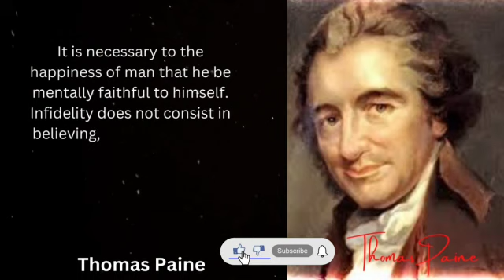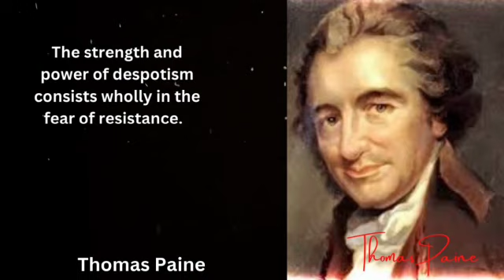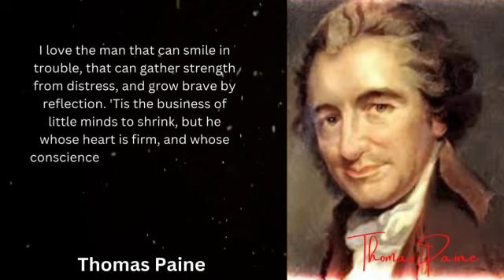Thomas Paine Quotes | Thomas Paine's commons sense and the American crisis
Thomas Paine, (born January 29, 1737, Thetford, Norfolk, England—died June 8, 1809, New York, New York, U.S.), English-American writer and political pamphleteer whose Common Sense pamphlet and Crisis papers were important influences on the American Revolution. Other works that contributed to his reputation as one of the greatest political propagandists in history were Rights of Man, a defense of the French Revolution and of republican principles, and The Age of Reason, an exposition of the place of religion in society.
Life in England and America
Paine was born of a Quaker father and an Anglican mother. His formal education was meagre, just enough to enable him to master reading, writing, and arithmetic. At 13 he began work with his father as a corset maker and then tried various other occupations unsuccessfully, finally becoming an officer of the excise. His duties were to hunt for smugglers and collect the excise taxes on liquor and tobacco. The pay was insufficient to cover living costs, but he used part of his earnings to purchase books and scientific apparatus.

Paine’s life in England was marked by repeated failures. He had two brief marriages. He was unsuccessful or unhappy in every job he tried. He was dismissed from the excise office after he published a strong argument in 1772 for a raise in pay as the only way to end corruption in the service. Just when his situation appeared hopeless, he met Benjamin Franklin in London, who advised him to seek his fortune in America and gave him letters of introduction (including one to Franklin’s son-in-law, Richard Bache).

Paine arrived in Philadelphia on November 30, 1774. Bache introduced him to Robert Aitkin, whose Pennsylvania Magazine Paine helped found and edit for 18 months. In addition Paine published numerous articles and some poetry, anonymously or under pseudonyms. One such article was “African Slavery in America,” a scathing denunciation of the African slave trade, which he signed “Justice and Humanity.”

Paine had arrived in America when the conflict between the colonists and England was reaching its height. After blood was spilled at the Battles of Lexington and Concord, April 19, 1775, Paine argued that the cause of America should be not just a revolt against taxation but a demand for independence. He put this idea into Common Sense, which came off the press on January 10, 1776. The 50-page pamphlet sold more than 500,000 copies within a few months. More than any other single publication, Common Sense paved the way for the Declaration of Independence, unanimously ratified on July 4, 1776.

thomas paine
1; thomas paine common sense crash course
2; thomas paine, common sense explained
3; common sense thomas paine summary
4; thomas paine and the american revolution
5; common sense thomas paine summary in hindi
6; common sense thomas paine
7; thomas paine documentary
8; thomas paine age of reason
9; thomas paine american crisis
10; thomas paine famous quotes
11; the wisdom of thomas paine - famous quotes
12; thomas paine and america
13; french revolution documentary
14; tony robbins motivation
15; thomas quotes that will change your life
16;haitian revolution documentary
17; thomas paine common sense analysis
18; thomas paine quotes on tyranny

Forkner's Super Duper Option/M.

thomas paine
thomas paine documentary